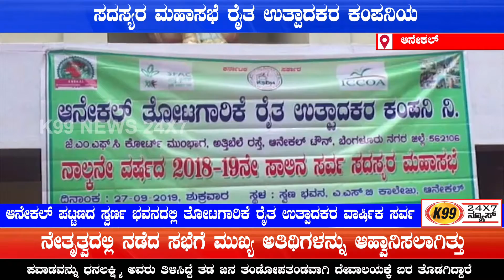ಆನೇಕಲ್ ಪಟ್ಟಣದ ಸ್ವರ್ಣ ಭವನದಲ್ಲಿ ತೋಟಗಾರಿಕೆ ರೈತ ಉತ್ಪಾದಕರ ವಾರ್ಷಿಕ ಸರ್ವ ಸದಸ್ಯರ ಮಹಾಸಭೆ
ರೈತ ಉತ್ಪಾದಕರ ಕಂಪನಿಯ ಅಧ್ಯಕ್ಷರಾದ ಎಂ.ಕೆಂಪರಾಜು ಅಧ್ಯಕ್ಷತೆ ಯಲ್ಲಿ ಯಶಸ್ವಿ ಯಾಗಿ ನಡೆದಸಭೆ.ಉದ್ಘಾಟನೆ ಯನ್ನು ತೋಟಗಾರಿಕೆ ಉಪನಿರ್ದೇಶಕರು ಕೆ.ಆರ್ ದೇವರಾಜು ರವರಿಗೆ ವಹಿಸಲಾಗಿತ್ತು ಹಾಗು ಅವರ ಪರವಾಗಿ ಎಂ ಶ್ರೀನಿವಾಸ್ ಪ್ರಭಾರೆ ಹಿರಿಯ ಸಹಾಯಕ ತೋಟಗಾರಿಕೆ ನಿರ್ದೇಶಕರು ಆನೇಕಲ್ ತಾಲ್ಲೂಕು ಬೆಂಗಳೂರು ನಗರ ಜಿಲ್ಲೆ. ಇವರ ನೇತೃತ್ವದಲ್ಲಿ ನಡೆದ ಸಭೆಗೆ ಮುಖ್ಯ ಅತಿಥಿಗಳನ್ನು ಆಹ್ವಾನಿಸಲಾಗಿತ್ತು.ಡಾಕ್ಟರ್ ಎಂ ವಿಶ್ವನಾಥ್ .ಬಿ ಎನ್ ಪ್ರಸಾದ್. ಕವಿತ ಸಂಪತ್ ಕುಮಾರ್.ಕೆ.ಸಿ ದೇವರಾಜ್ ಗೌಡ.ಗೋಪಾಲ್ ಕೃಷ್ಣ ಹೆಗಡೆ. ಎಂ.ಶ್ರೀನಿವಾಸ್. ಡಾಕ್ಟರ್ ಬಿ ನಾರಾಯಣ ಸ್ವಾಮಿ.ಯೋಜನಾ ಪ್ರಾಧಿಕಾರಾದ ಅಧ್ಯಕ್ಷ ಹರೀಶ್. ಕೆ.ಧನಂಜಯ್.ಪವನ್ ಕುಮಾರ್ .ಬಿ.ಬಿ ಪಾಟೇಲ್.ತೋಟಗಾರಿಕೆ ಇಲಾಖೆ. ಕೃಷಿ ಇಲಾಖೆ.ಹಾಪ್ ಕಾಮ್ಸ್ ಹಾಗು ಇನ್ನಿತರ ರಿಗೆ ಆಹ್ವಾನ ವಿತ್ತು.ಹಾಗು ಆನೇಕಲ್ ತೋಟಗಾರಿಕೆ ರೈತ ಉತ್ಪಾದಕರ ಕಂಪನಿ ನಿಯಮಿತ ಆಡಳಿತ ಮಂಡಳಿ ನಿರ್ದೇಶಕ ರುಗಳಾದ .ಕೆಂಪರಾಜು ಅಧ್ಯಕ್ಷರು.ಕೆ.ತಿಮ್ಮರಾಜು ಉಪಾಧ್ಯಕ್ಷರು. ನಿರ್ದೇಶಕ ರುಗಳಾದ. ಸಂಪಂಗಿರಾಮಯ್ಯ.ಮುರಳಿಧರ್.ಎಸ್ ನಾರಾಯಣ. ಇ.ಮಂಜುನಾಥ್. ರಾಮಕೃಷ್ಣಪ್ಪ .ಮಲ್ಲೇಶರೆಡ್ಡಿ.ಎಂ.ವೆಂಕಟೇಶ್. ವಿ.ವೆಂಕಟೇಶ್. ಪಿ.ನಾರಾಯಣಸ್ವಾಮಿ. ಕಾಂತಮ್ಮ. ಶ್ರೀಧರ್ ಮೂರ್ತಿ. ಎನ್. ಸತೀಶ್. ಡಾಕ್ಟರ್ ಬಿ.ನಾರಾಯಣಸ್ವಾಮಿ. ಹಾಗು ಎಲ್ಲಾ ರೈತಬಾಂಧವರು ಕಾರ್ಯ ಕ್ರಮಕ್ಕೆ ಬಂದು ಕಾರ್ಯ ಕ್ರಮವನ್ನು ಯಶಸ್ವಿಯಾಗಿ ನಡೆಸಿಕೊಟ್ಟರು.